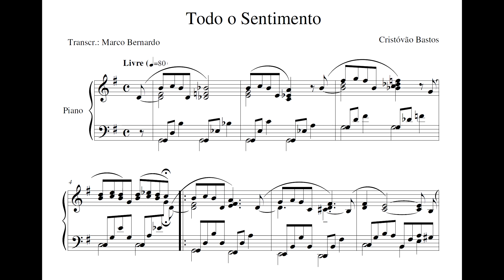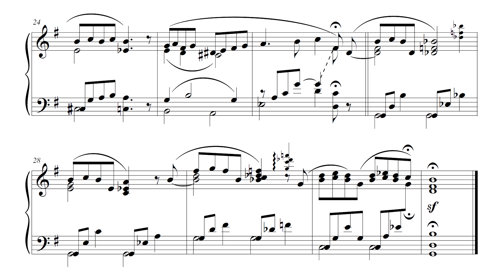Cristóvão Bastos - Todo o sentimento (transcr. Marco Bernardo) (Marco Bernardo, piano)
Todo o sentimento, de Cristóvão Bastos (música) e Chico Buarque (letra), interpretada por Marco Bernardo.

Nossos sinceros agradecimentos a Marco Bernardo, que realizou a transcrição da partitura e nos enviou, juntamente com a gravação, para a elaboração deste vídeo; agradecimentos especiais a Cristóvão Bastos.